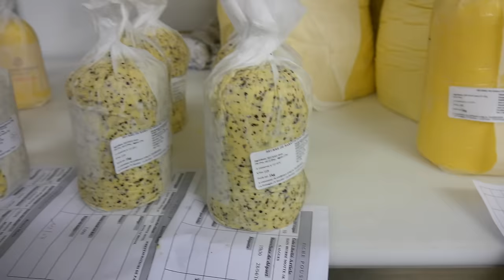Le beurre Bordier en Bretagne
Comment les mottes de beurre arrivent sur nos tables ? Réponse avec cette visite de l'atelier du beurre de Jean-Yves Bordier à Noyal-sur-Vilaine en Bretagne...

Un œil en cuisine / production, réalisation et montage : Caroline Mignot

Merci à Aurélie Rousseaux-Gubri et aux équipes de l'atelier Bordier pour leur accueil